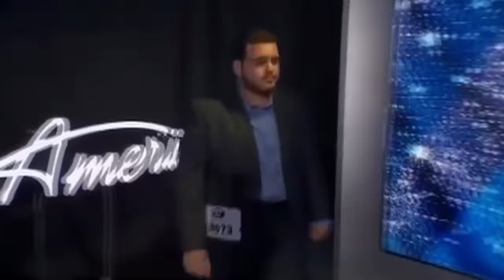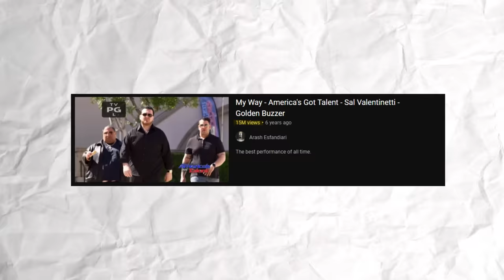What Really Happened to Sal Valentinetti From America's Got Talent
Sal Valentinetti walked on the America’s Got Talent season 11 stage in 2016 and managed to stun the judges and the show’s audience with his larger-than-life personality and unforgettable vocals. Enough so that the crooner managed to get a Golden Buzzer from Judge Heidi Klum. Since that fateful day, this ex-pizza deliverer has managed to become one of the most notable ex-America’s Got Talent contestants.

There’s something incredibly admirable about the way Sal Valentinetti has managed to stay relevant and thrive in the densely talented landscape of the music industry. So join us as we take a look at what really happened to Sal Valentinetti from America’s Got Talent.